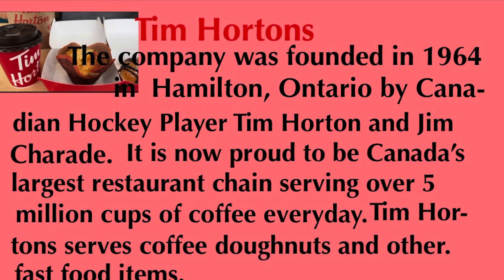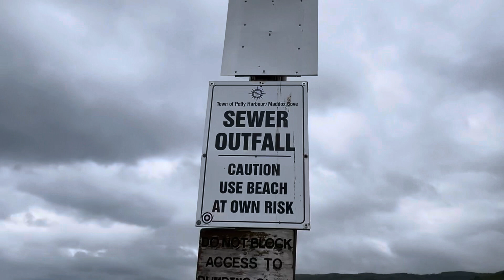Driving in the Rain, Drizzle and Fog/ Newfoundland, Canada 2021